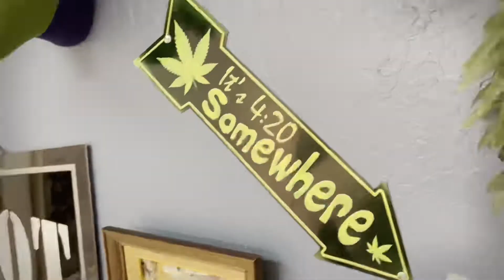DIZPOT Art and Antique Binge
CEO John Hartsell takes the creative/marketing departments and a guest to find gems at The Brass Armadillo. Adding personal flare to the already eclectic walls of DIZPOT.